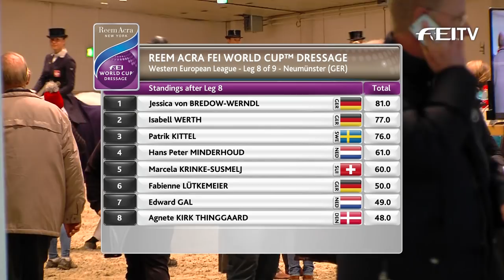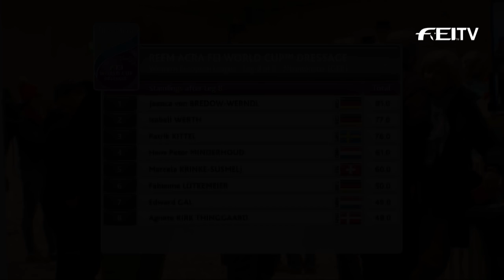News - Reem Acra FEI World Cup™ Dressage - Neumünster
Please note: The is a little mistake in the standings at 0:54. The correct standing is:

1. Isabell WERTH (77)
2. Jessica VON BREDOW_WERNDL (66)
3. Patrik KITTEL (65)
4. Hans Peter MINDERHOUD (61)
5. Marcela KRINKE SUSMELJ (52)
6. Fabienne LÜTKEMEIER (50)
7. Edward GAL (49)
8. Tinne VILHELMSON SILFVÉN (45)

It's just one leg remaining until the final of the Reem Acra FEI World Cup™ Dressage. The 8th leg was held in Neumünster (Germany) and brought a great success to Isabell Werth, Jessica von Bredow-Werndl (both from Germany) and Adelinde Cornelissen from the Netherlands